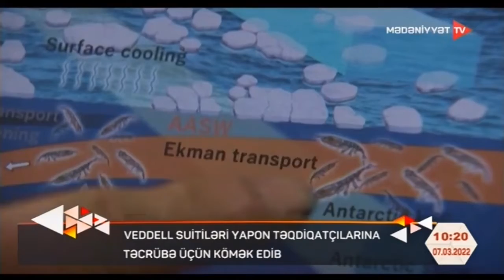Veddell suitiləri yapon təqdiqatçılarına təcrübə üçün kömək edib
Yapon tədqiqatçılar Antarktidada qalın buz təbəqəsi altında suları araşdırmaq üçün yüksək texnologiyalı başlıq ölçmə cihazları ilə təchiz edilən Veddell suitilərini yerləşdiriblər. Suyun temperaturunu və duz səviyyələrini qeyd etmək üçün hər bir suitinin başında 580 qramlıq cihaz olub. Weddell suitiləri 2017-ci ilin mart və noyabr ayları arasında Antarktidada qış mövsümündə tədqiqat layihəsi üçün istifadə edilib.Layihənin rəhbəri bildirib ki, belə tədqiqatlar alimlərə heyvanların davranış nümunələrini və ekologiyasını izləməyə kömək edir. "CTD (keçiricilik, temperatur və dərinlik) sensoru" adlanan cihaz alimlərə ətraf mühitin son dərəcə sərt olduğu ərazilərdə müşahidə məlumatlarını toplamağa imkan verir. Kokubun sözlərinə görə, elm adamları açıq dənizin üst qatından gələn isti dəniz suyunun həmin ilin mart ayından qışa qədər Antarktidaya çatdığını da məlumatlardan öyrəniblər.